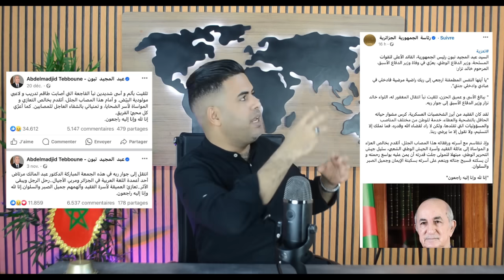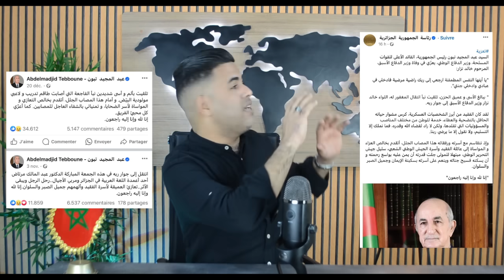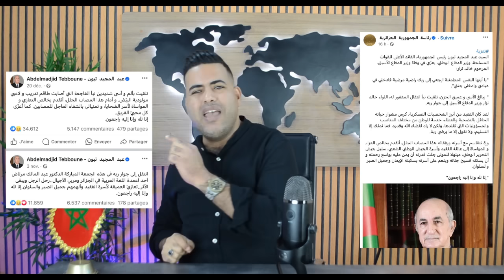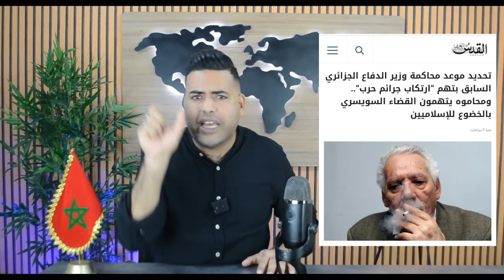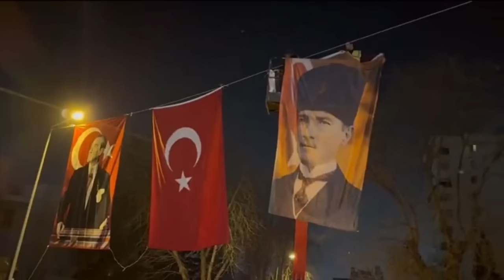تورط تبون وشنقريحة في اغتيـ.ـال خالد نزار بسبب محكمة سويسرية/أزمة سعودية تركية بسبب مباراة كرة القدم